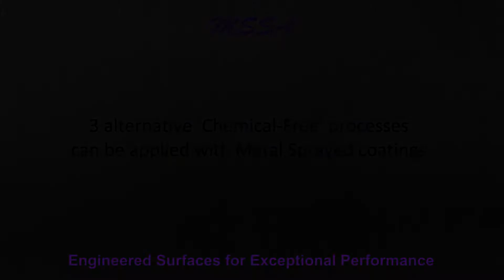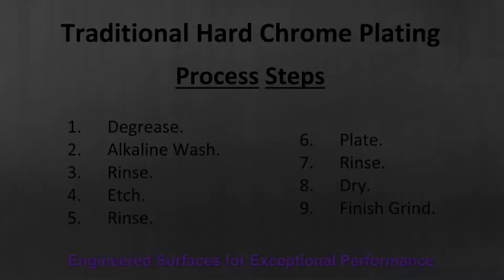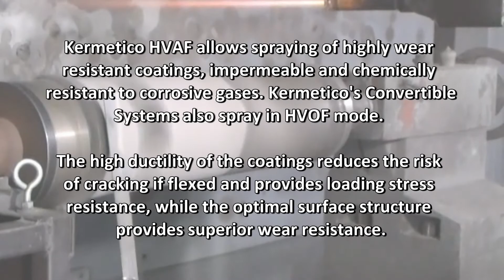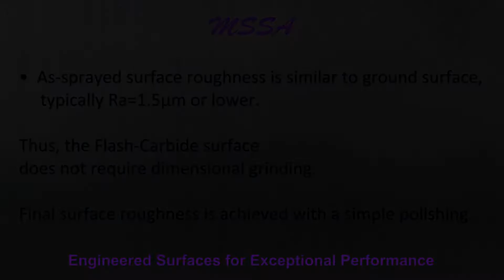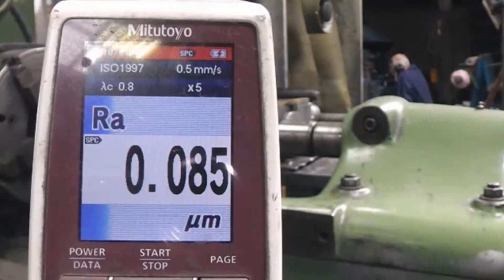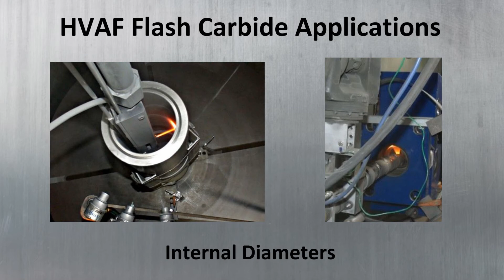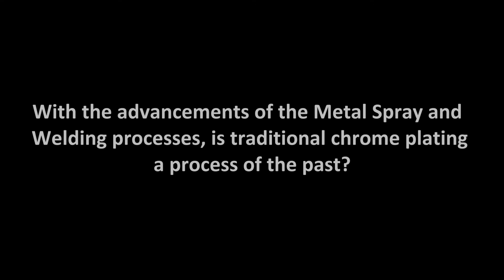Hard Chrome Replacement Alternatives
The Metal Spray process provides numerous viable alternatives to traditional hard chrome plating practises. HVOF equipment for example, is used to apply tungsten carbide chrome coating to aeroplane landing gear, forming an environmentally friendly alternative to hard chrome plating. The Kermetico High Velocity Air Fuel (HVAF) process has also proven to be very competitive as an environmentally friendly alternative to electrolytic hard chromium (EHC). Laser Cladding is also a great alternative with low heat input, particularly when larger deposits of material are required to rebuild a dimension. No solvents or chemicals are used, just pure metal.